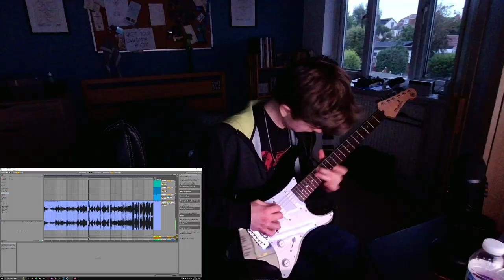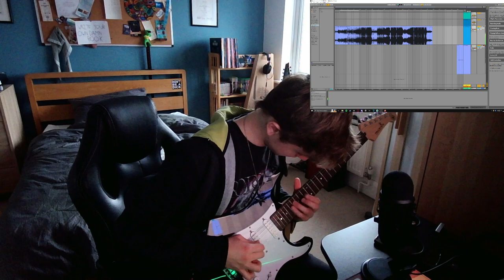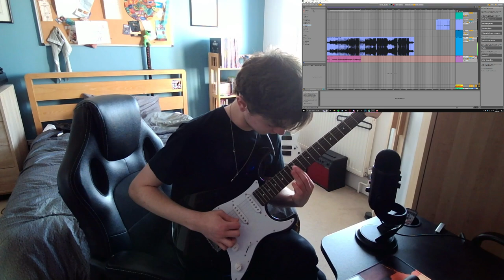Polyphia In 3 DAYS | The Worst Final Episode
This is the last episode of this series. I cant believe Tim Henson himself made me do this. This song was surprisingly easy. Either it is easy or i actually improved my skills over the last 6 weeks. Let me know if i should do other polyphia riffs in a week or maybe finish these ones. Or you could suggest other prog guitar songs to learn.